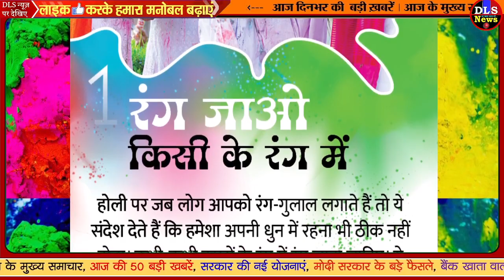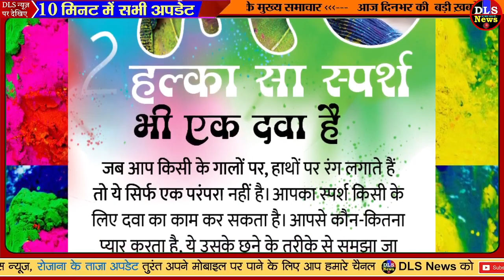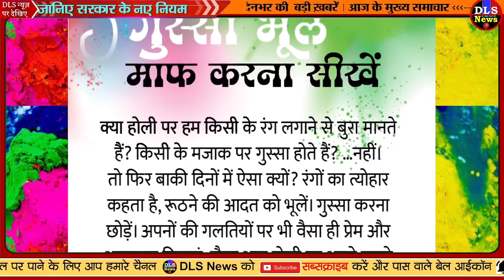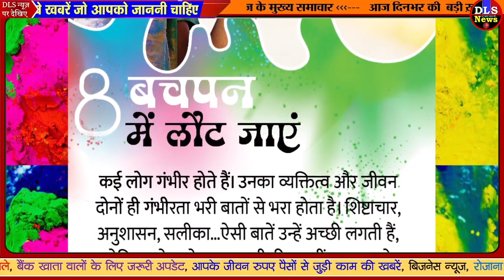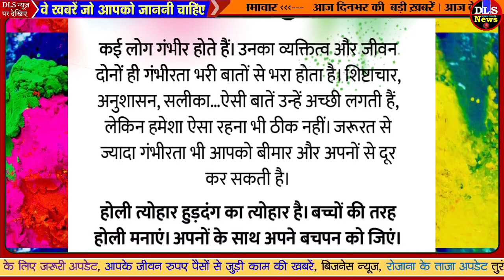रंग लगाओ…होली है: रंगों के त्योहार पर जानिए, ये बातें आपको जरूर जाननी चाहिए HOLI NEWS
HOLI NEWS

3/18/2022

 रंग लगाओ…होली है: रंगों के त्योहार पर जानिए, ये सारे रंग आपको वो बातें बताते हैं जो आपका जिंदगी के लिए नजरिया बदल सकती हैं